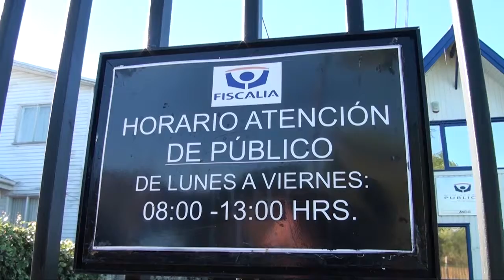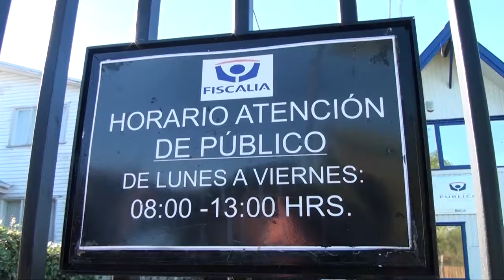EXHUMAN CUERPO DE BEBE ASOCIADO A PRESUNTA VIOLACION